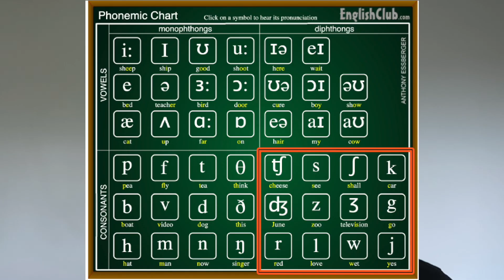PRONOUNCE English CONSONANTS Part 1 of 2 | International Phonetic Alphabet | AUSTRALIAN accent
Learn the English Phonemic Alphabet (International Phonetic Alphabet) by learning the Phonemic Symbols in English and practice how to pronounce English Consonants.
This will help you to understand how to produce English Phonetic sounds.

Learn how to pronounce in Australian accent with me because I am from Australia :)

Watch this video to practice pronunciation in English to be understood by other people when you're speaking!

What I use to FILM and EDIT my videos:
Macbook air
Want to start your own YouTube Channel?
Use TUBE BUDDY to generate more views!
Practice SPEAKING English with a native speaker online on italki!

Timecodes
0:00 - Intro
01:14 - Two types of consonant sounds
02:06 - Phonemic alphabet sound /p/
02:38 - Phonemic alphabet sound /b/
03:01 - Phonemic alphabet sound /f/
03:43 - Phonemic alphabet sound /v/
04:21 - Phonemic alphabet sound /t/
05:03 - Phonemic alphabet sound /d/
05:34 - Phonemic alphabet sound /θ/
06:16 - Phonemic alphabet sound /ð/
06:40 - Phonemic alphabet sound /h/
07:19 - Phonemic alphabet sound /m/
07:53 - Phonemic alphabet sound /n/
08:32 - Phonemic alphabet sound /ŋ/
09:45 - Outro